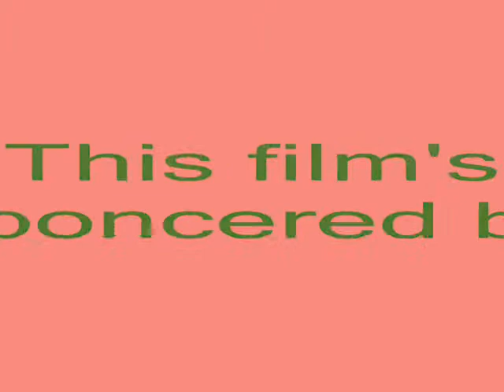I 40 Eastbound miles 221 226 Old hicory Blvd to Mt Juliet Rd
I filmed it last weekend. I'm sure that you'll enjoy my first driving time lapse,That i send to YouTube anyways.